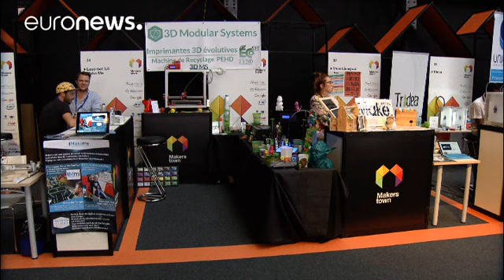Власти ЕС стимулируют интерес к компьютерам и гаджитам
Евроcоюз взялся строить цифровую экономику, но у него для этого не хватает специалистов. Подсчитано, что к 2020 году останутся незаполненными 500 тыс вакансий в сферах применения  информационных и коммуникационных технологий.
Для подготовки недостающих кадров Еврокомиссар по образованию Тибор Наврачич предложил объединить усилия государственных ведомств и частных фирм, занимающихся наукой, технологией, инженерингом и математикой (Science, Technology, Engeneering and Mathematics - сокращённо STE…